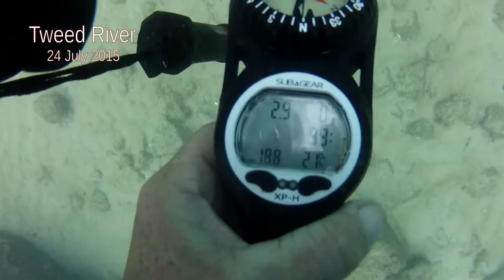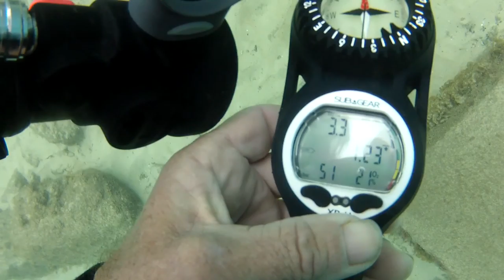Tweed River 24 July 2015